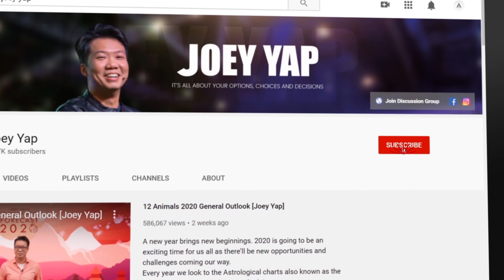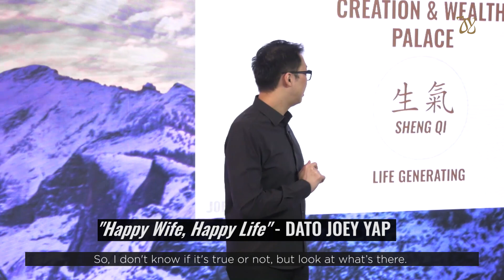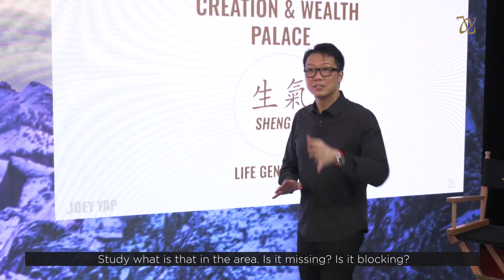The Best Sector To Generate Wealth In Your House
The biggest Feng Shui application has always been related to the pursuit of wealth. Did you know that in your house, there's a PERSONAL Creation & Wealth area? Making proper use of this sector allows you to find the energy that can help you to generate wealth.

Want to know where is your Creation & Wealth Palace is located? Plot your personal Feng Shui chart here (FOR FREE):